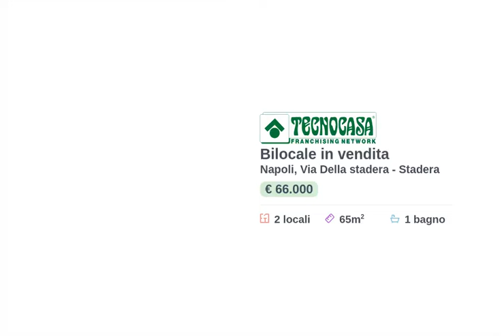Via della Stadera / Parco Cesare Battisti